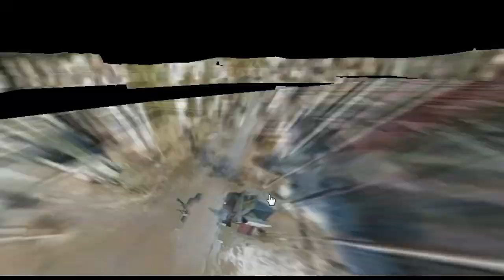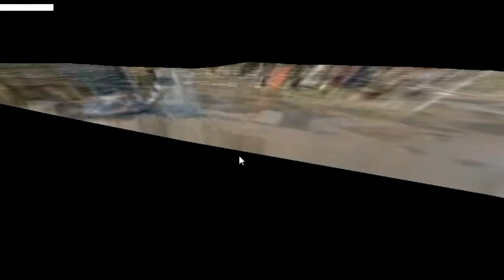Город Каракол Киргизия история Шаар Каракол тарыхы кыргызстан кыргыз